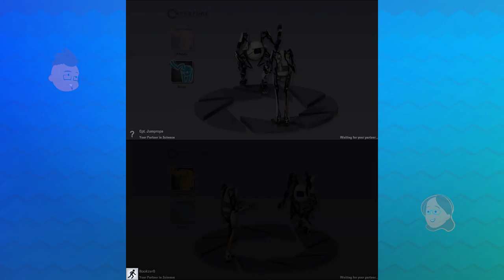Portal 2 Co-op Episode 3 2.6 - 2.8 Tandem Gamers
Episode 3
We finish up section 2

We are Tandem Gamers, we believe games are more fun when they are played together. Come join us as we play games co-op even when they arn't designed to be. Join in the conversation to propose your own challenges or unique ways to play.